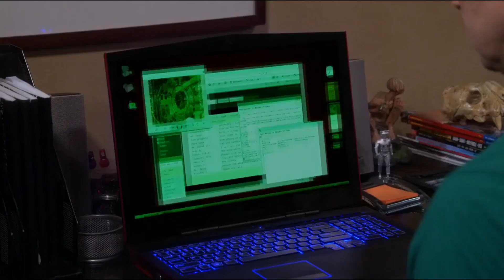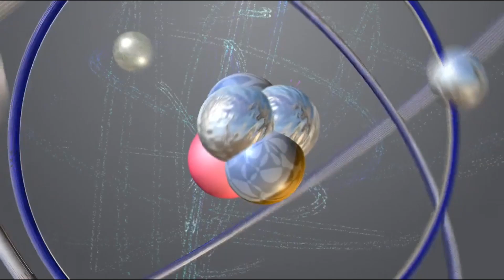The Big Bang TheoryThe Solder Excursion Diversion1